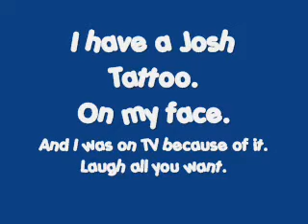My Obsession Is Fruitful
A clip of me on National Television with a Josh Groban press-on tattoo on my face :-)